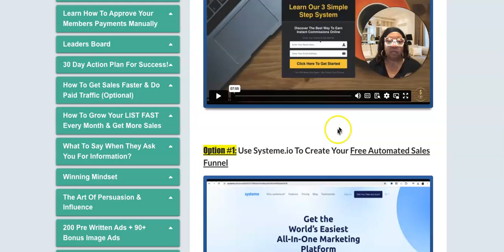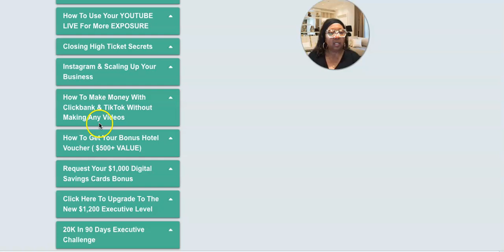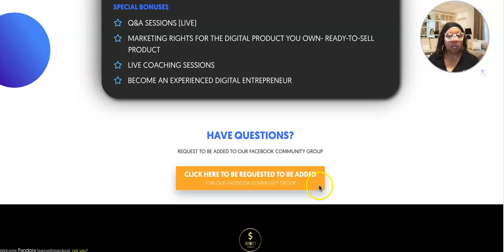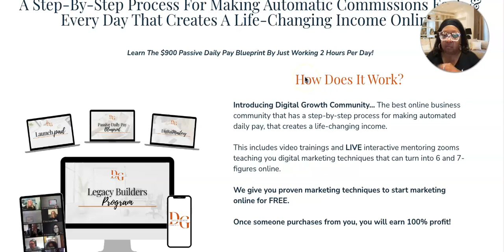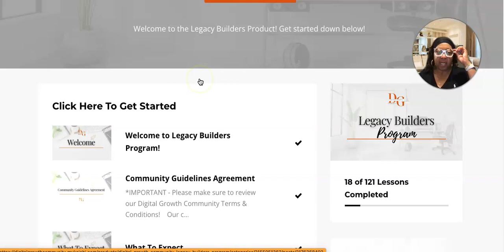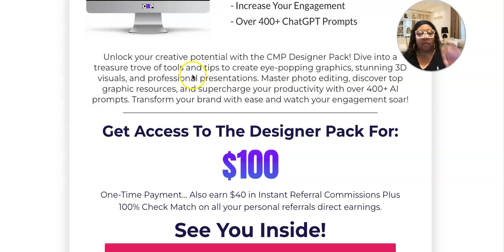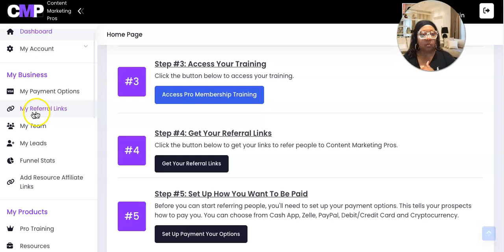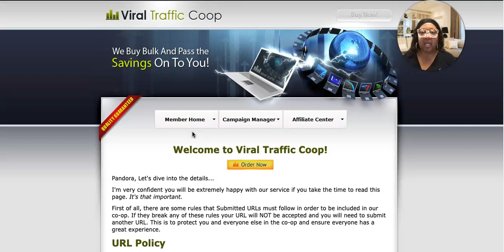Infinity Processing System Legacy Builder Program Content Marketing Pros Digital Marketing Programs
✅  Work Smarter By Levering Efforts Of Others! - Level Up Your Skills! - Instant Commissions!
    🔥Receive a 100% check match on all your personal referrals direct commissions, doubling your income potential.

✅ 4 levels to get access to your products: One Time Payment. No Monthly Fees.
 You must own the product to receive direct and passive commissions from any level.

THE DESIGNER PACK $100 Earn $40
THE CREATOR PACK $250 Earn $100
THE INFLUENCER PACK $500 Earn $200
THE PRO PACK $1,000 Earn $400

Pandora (Digital Boss)
                Reliable, Automated Website Traffic Solution (Low as $25 )

 👉 👉  ✅  4. Solo Ads Ad Package Only $20 BUCKS!
🗣💯 Ways To Earn Daily Pay Online with Digital Marketing: 👇🏾
        1. Legacy Builder Program
         Earn $100, $300, $600 & $900 Instant Payments

✅  🗣💯 2. Infinity Processing System
      Earn Instant $50, 100, $300 & $600 Payments

3. 🗣💯 Content Marketing Pros
✅  Learn How To Create Better Content! - Level Up Your Skills!
         - Instant Commissions! $40, $100, $200 & $400
       -Work Smarter By Levering Efforts Of Others

 ✅  ICoinPro teaches you a skill to Trade Crypto and provide the tools you
     need to trade crypto.
    They Provide A FREE Crypto Trading Boot Camp Course

   You Can Share The Marketing System and Earn Weekly Commissions
    filling the matrix rewards those who take action

Referral ID:  0x426dc91C85d6Cf374df064f6e5F365d74F770909
(You must manually copy the above code to give credit on each of your deposits - it defaults to the dev. wallet if no code is entered).
 The core team hand selects a portfolio of strategic concentrated liquidity pools, then farms them to generate fees, offering a dynamic approach to yield generation.

You may make more or less than me depending on the effort you put in and market conditions. I do not offer legal or financial advice, I just share my experience and tools with you! I do have a large email list that positions me for fast success. I supply training to help others get set up the right way as well, for long term success!
The results described are not typical and are not guarantees of future income. Any investment contains risk and is 100% the responsibility of the investor to assess the risks/rewards involved. It is possible to lose some or all of your investment. We assume no liability assumed or implied for your application of the information shared f